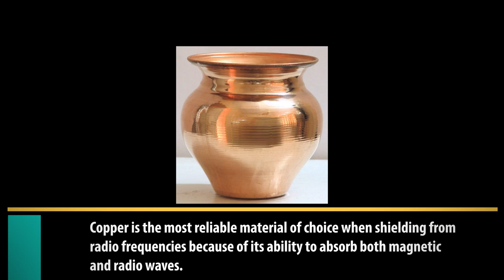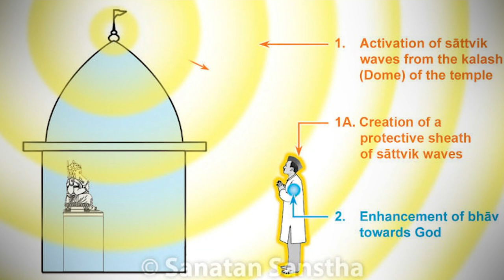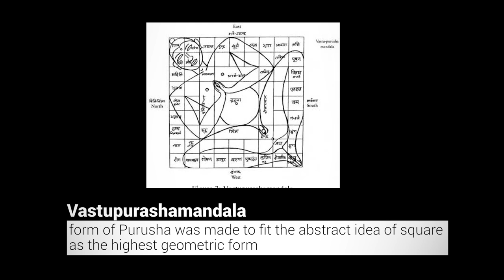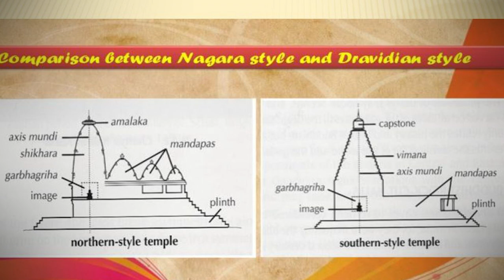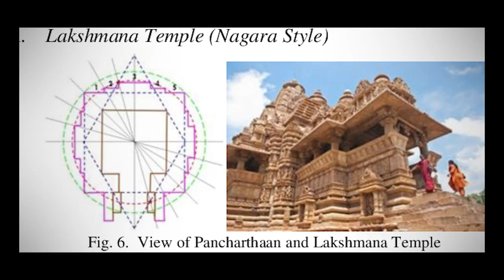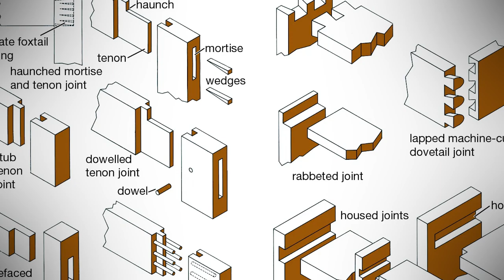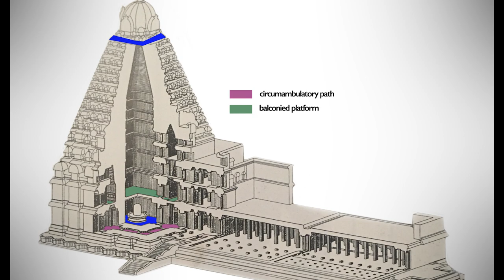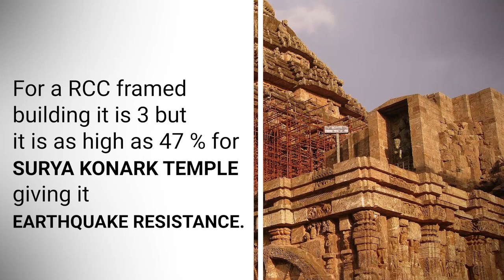The Science of Building a Temple | Exploring the Temple's independent intelligence | Subtitles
ANCIENT INDIAN TEMPLE SCIENCE  | THE TEMPLE EFFECT | PDF VISUALS

Temples have always played a central role in Indian society. Apart from being focal points of education, art and culture, they also served as powerful energy centers. Ancient temples were built not as places for prayer, but as a vortex of energy where, if people were receptive and willing, they could transform themselves in a very deep way.

The entire art of building temples is not a mere art; it is a science. Every single facet of it - from the size of the idols to the directions and the sanctum – Temple architecture is a highly developed science. A temple is a miniature cosmos composed of the five elements and a presiding deity. A temple is an outgrowth of the deity which has its own independent intelligence and from which energy is constantly radiating.

In ancient times, temples were constructed at a place where earth's magnetic wave path passes through densely.   Earth's magnetic equator is very close to Thumba in South India and most magnificent temples were built here  .  Kasar Devi Temple is a  famous Maa Durga temple in uttarakhand is among the only 3 places which is a part of the well-known Van Alan belt having huge electro-magnetic particles from the earth’s crust….not stopping at that… temple with floating pillars, temples built on sand, temple with growing rocks , temples with musical pillars, the mighty konark temple, the wondrous brihadeshwara temple …the list will go on …thinking of temples with all these wonders as mere religious places will be pure ignorance .

Paying visits to the temple is not only for  blessings but also to  get a calm and better mind set . In most of the temples we find that the god’s statue is placed on a copper plate. It is widely believed that these copper plates absorb earth’s magnetic waves. Copper is the most reliable material of choice when shielding from radio frequencies because of its ability to absorb both magnetic and radio waves.

The Indian temple is a depiction of macrocosm - the universe as well as the microcosm - the inner space. The idea behind the development of Hindu temples is to link man with the god. Hence, the temple with all its architecture and decoration and rituals, is a place to get ultimate liberation which is the guiding philosophy of Hinduism